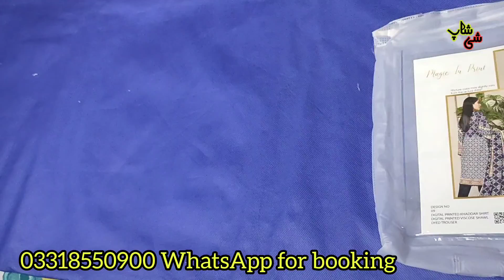Winter sale 3pc suits | part 2 | SHE SHOP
Whatsaap group